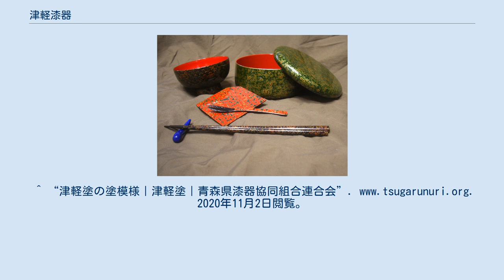津軽漆器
津軽塗の食器 津軽漆器（つがるしっき）は、津軽地方で生産される伝統的漆器。
1873年（明治6年）以降、津軽塗（つがるぬり）と呼称される。
唐塗（からぬり）とも称される。
1975年、経済産業大臣指定伝統的工芸品に選ばれ、2017年には国の重要無形文化財に指定された。
 江戸時代中期、弘前藩第四代藩主津軽信政が津軽の産業を育成するため、全国から多くの職人・技術者を弘前に招き、若狭国出身の塗師池田源兵衛を召し抱えたのが始まりとされる。
1676年 （延宝4年）頃には、既に弘前城内の一角に塗師の作業場があった。
弘前藩庁日記、または御国日記の正徳5年（1715年）1月7日には「唐塗り」が、翌年7月12日には「霜降塗」・「利久唐塗」・「松葉いろいろ」・「唐塗」・「色紙塗」・「紋虫喰塗」の名前が挙げられており、独自の塗り方が多く考え出されたことがうかがえる。
 弘前藩で発達した漆器は様々な調度品に用いられたが、1871年（明治4年）の廃藩置県以後は、津軽塗への藩による保護政策が失われ、津軽漆器は一時衰退する。
だが、藩に代わって県が助成を始めたこと、士族や商人による漆器の製造所や組合組織が結成されたことで、津軽の漆器産業は息を吹き返し、1873年（明治6年）に開催されたウィーン万国博覧会には、青森県が「津軽塗」の名前で漆器を出展して賞を受けている。
これ以降「津軽塗」という名前が一般的となる。
その後、大正時代まで津軽塗産業は大衆化を推し進めるが、1929年（昭和4年）の世界恐慌や第二次大戦中の経済統制によって、大きな打撃を受ける。
 1975年（昭和50年）経済産業大臣指定伝統工芸品に選定される。
 2017年、重要無形文化財に指定される。
 津軽塗の土台となる木地には青森県特産のヒバが使用される。
研磨と塗りを繰り返して下地がしっかりしたところで、津軽塗独特の「シカケ」と「サイシキ」が施され仕上げられる。
四十数回の工程と2カ月余の日数を費やして作られる馬鹿丁寧さのため、「津軽の馬鹿塗り」との異名を持つ。
 唐塗・七々子塗・錦塗・紋紗塗の4種類の技法を基本として、仕掛け漆（絞漆）や種漆を用いる各種の研出変り塗が特徴である。
また、複数の技法を併用したり文様を描き加えたりすることによって、華やかな色彩や質感を活かした無数の表現が可能となる。
^ a b c d e f g h i “津軽塗について｜津軽塗｜青森県漆器協同組合連合会”. 2020年11月2日閲覧。
^ a b c d “伝統工芸の詳細 - 弘前市”. 2020年11月2日閲覧。
 ^ おくににっき、弘前藩の官職が書いた日誌。
御国日記は他藩にも存在した ^ a b c “祝　本県初・重要無形文化財「津軽塗」 - 青森県庁ホームページ”. 2020年11月2日閲覧。
^ “津軽塗の塗模様｜津軽塗｜青森県漆器協同組合連合会”. 2020年11月2日閲覧。